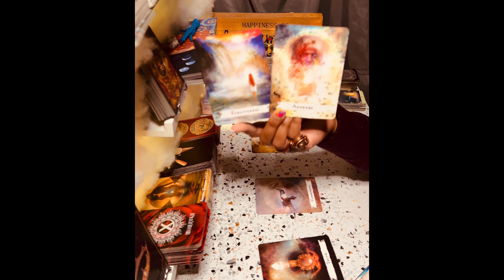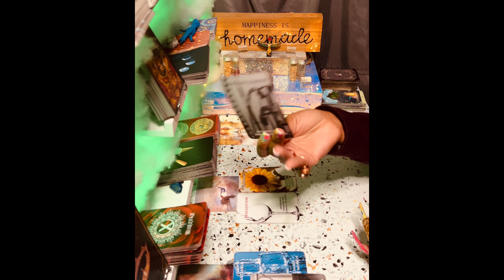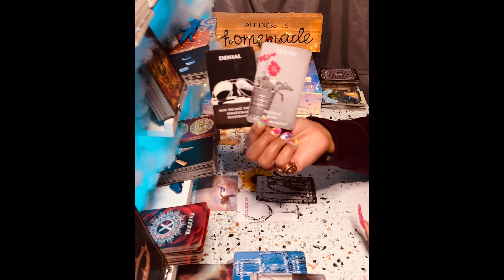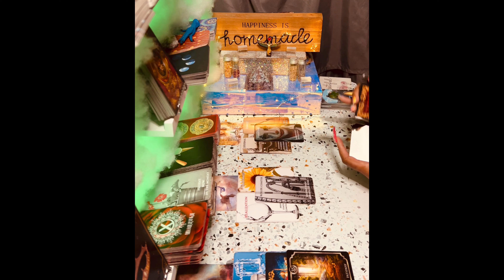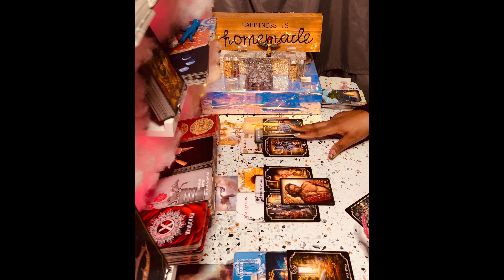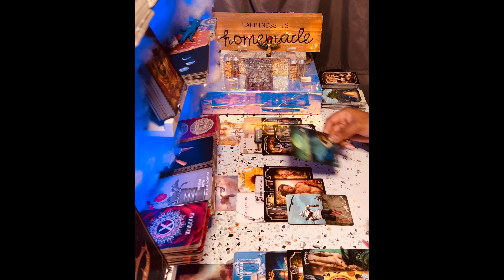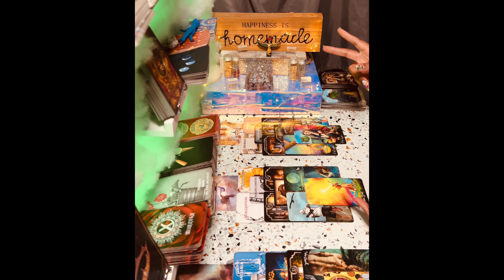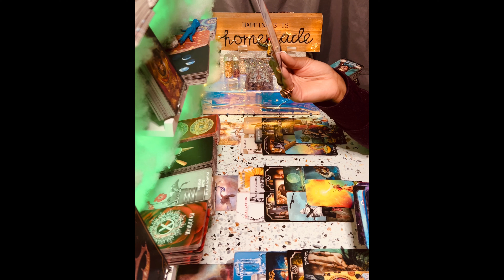Virgo ♍️Sum1 Wnt Ur Life‼️Only Telling U 💩 2 Break Y’all Up 🤨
🧿About me🧿

My Decks🎴🃏
♠️Work Your Light Oracle Cards
♦️Gilded Tarot Royale Deck
♣️Spellcasting Oracle Cards:
♥️Tarot of Sexual Magic
♠️The Good Tarot
♦️Light Seer's Tarot
♣️Erotic Fantasy Tarot
♥️Tarot of the Haunted House
♠️Oracle of Visions
♦️Sun and Moon
♣️Gilded Reverie Lenormand
♥️Island Time Wellness Love Oracle Cards
♠️Barbieri Zodiac Oracle
♦️Angel Answers Oracle Cards
♣️The Romance Angels Tarot Oracle Cards Deck
♥️Notes from the Universe on Love & Connection
♠️In Between Tarot Kit
♦️Success Oracles
♣️Fin de Siècle Kipper
♥️After Tarot Kit
♠️Before Tarot Kit
♦️Lovers Oracle
♣️Love Oracles
♥️The Hoodoo Tarot
♠️Celebration of Love
♦️The Soul's Journey Lesson Cards
♣️Amenti Oracle Feather Heart Deck
♥️Making Magick
♠️Dark Mirror Oracle
♦️Believe in Your Own Magic
♣️Vice Versa Tarot Deck
♥️The Sacred Self-Care Oracle
♠️Modern Witch Tarot Deck
♦️True Heart Intuitive Tarot
♣️Mystic Mondays Tarot
♥️Moonology Oracle Cards
♠️The Starseed Oracle